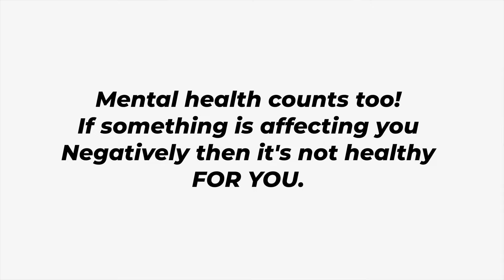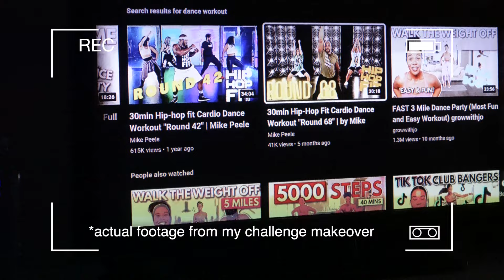I Tried the 7 Day GROWWITHJO Challenge - WALK 5 Miles & BURN 800+ Calories? Here Are My Thoughts...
I tried the 7 Day GrowWithJo Challenge. Here are my results!

Welcome to another FATtFit Video!
✅ I took my body measuraments
✅ Weight Update

Meal Prep Containers
Crinkle cutter
Mr. Sticks Just Add Butter
Orgain plus Superfoods
RESISTANCE BANDS
FOOD SCALE
BLUETOOTH SMART BODY SCALE
SPORTS BRAS (I got an XXL)
FAIRLIFE PROTEIN SHAKES (vanilla)
These are cheaper at BJ's & Sam's Club but Amazon also sells them.

* GEAR: *
Canon EOS M50 kit w/15-45mm lens